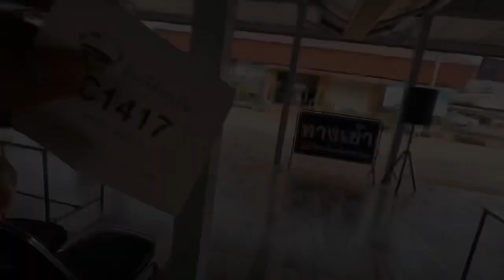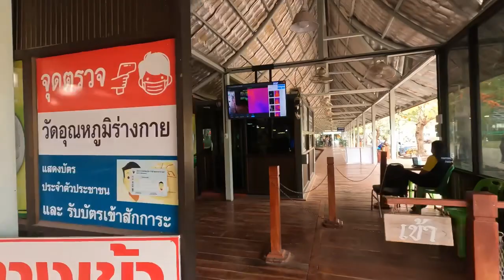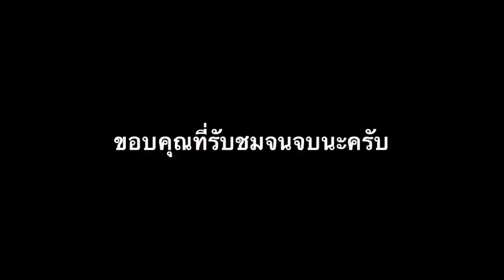เที่ยวชมบรรยากาศคำชะโนดวังนาคินทร์ อุดรธานี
คำชะโนด คือ สถานที่เป็นเกาะกลางหนองน้ำที่ผู้หลังไหลกันมา สักการะบูชาพ่อปู่ศรีสุทโธและแม่ย่าศรีปทุมมา ตั้งอยู่ในพื้นที่ 3 ตำบล คือ ตำบลวังทอง, ตำบลบ้านม่วง และตำบลบ้านจันทร์ ใน อำเภอบ้านดุง จังหวัดอุดรธานี มานานหลายสิปปีแล้วซึ่งเป็นที่ชาวบ้านในพื่นที่เห็นมานานแล้ว เป็นป่าที่มีลักษณะเหมือนเกาะแม่น้ำขึ้นอยู่กลางทุ่งนา เต็มไปด้วยต้นชะโนด ซึ่งเป็นพืชจำพวกปาล์ม ความยาวประมาณ 200 เมตร บรรยากาศจะเป็นอย่างไรไปรับชมกันได้เลยครับ

หมายเหตุ เป็นความเชื่อส่วนบุคคล ควรใช้วิจารณญานในการรับชมครับ